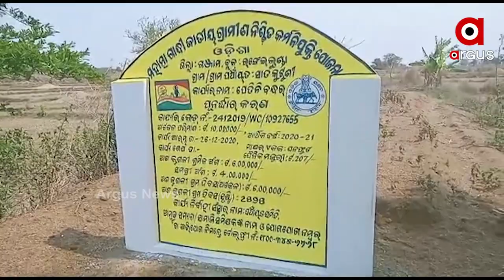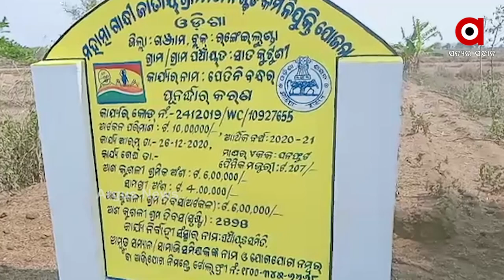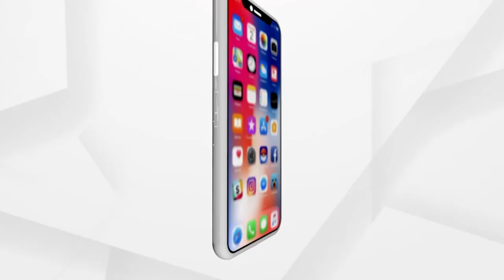ଏନଆରଜିଏସ୍ ବିଗ୍ ସ୍କାମ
ମିଛ ପ୍ରଶଂସାର ସତ ଗୁମର । ଲୋକ ନୁହଁନ୍ତି ମେସିନ କରୁଛି ଏନଆରଜିଏସ୍ କାମ । ଲୋକଙ୍କ ବଦଳରେ ମେସିନ ପୋଷୁଛି ଗଞ୍ଜାମ ଜିଲ୍ଲା ପ୍ରଶାସାନ ।